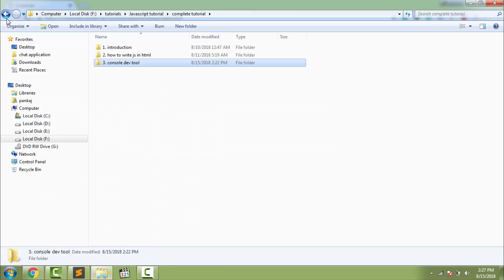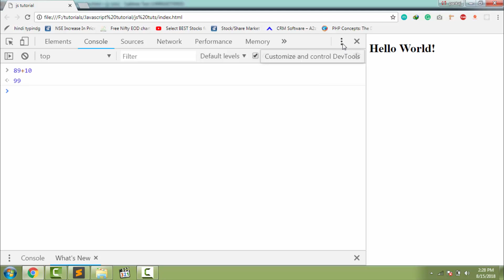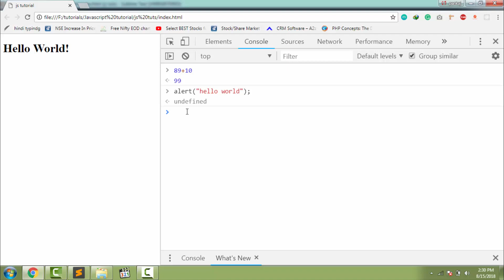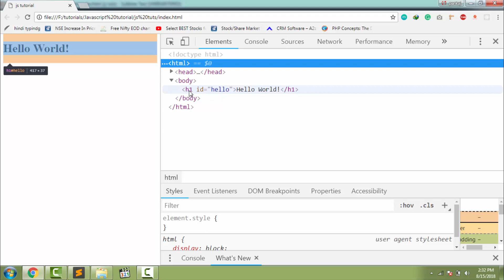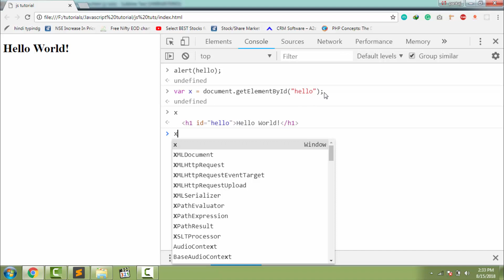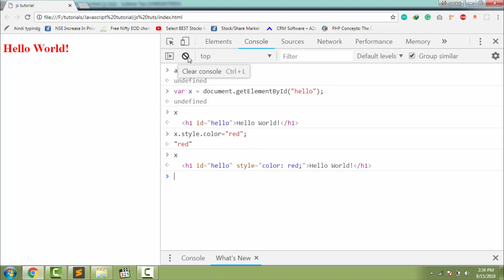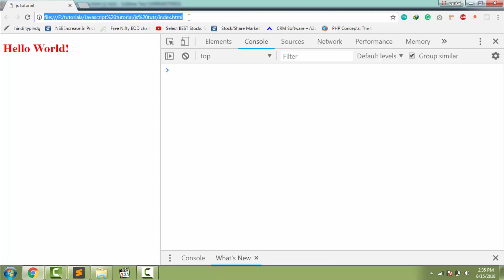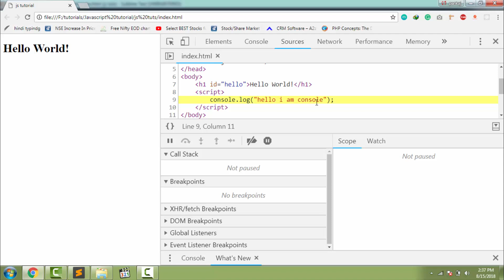3. how to use console | use console to learn js in hindi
the console is the part of the developer tool, its very useful find the error and debug the code. if you are a js developer definitely you need to know about the console.